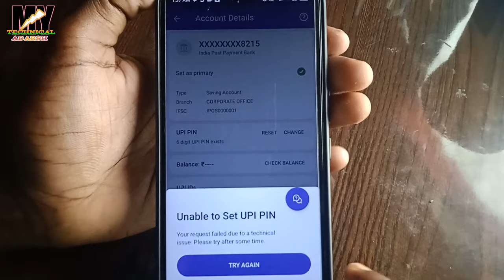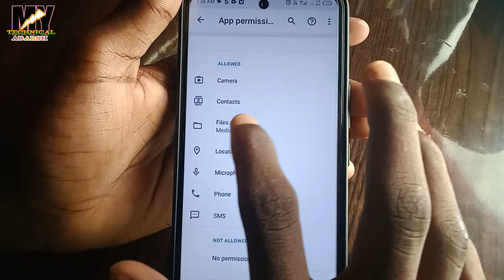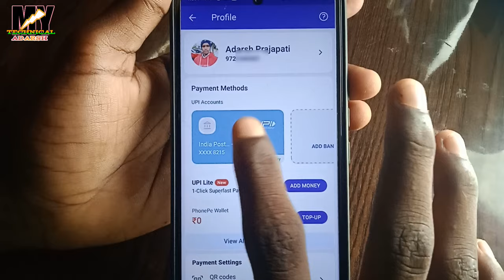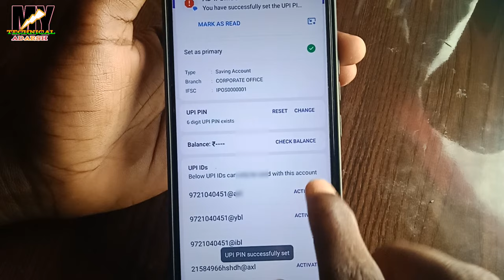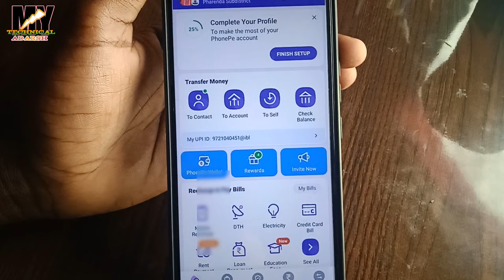Phone pe me UPI Pin set nahi ho raha hai problem solve 2024 ! Unable to set UPI Pin in phone pe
Hello Friends

Aaj ke es video me Mai aap ko bataya hu ki aap Phone pe me UPI Pin set nahi ho raha hai problem solve unable to set UPI Pin problem solve

_____I upload videos_____

/PhonePe Google pay Paytm problem solve
phone pe problem solve
unable to set upi pin problem solve
phonepe problem solve
phonepe wrong upi pin problem solve
phonepe wrong upi pin problem
wrong upi pin in phonepe
phonepe wrong upi pin problem sovel
phonepe wrong upi pin
how to solve phonepe wrong upi pin
phonepe incorrect upi pin problem
phone pe me upi pin wrong problem kaise thik kare
phone pe problem solved
unable to set upi pin in phonepe
phonepe wrong upi pin 24 hours